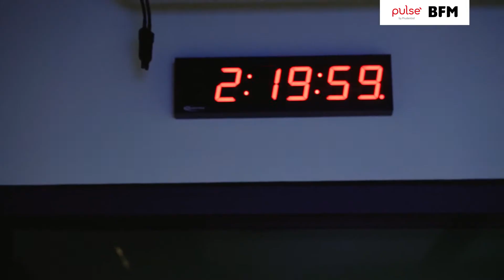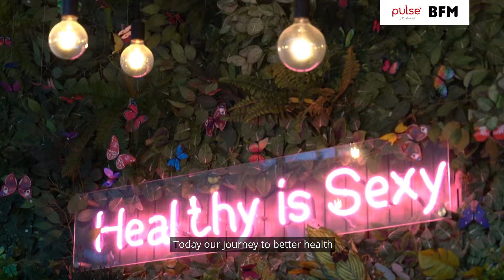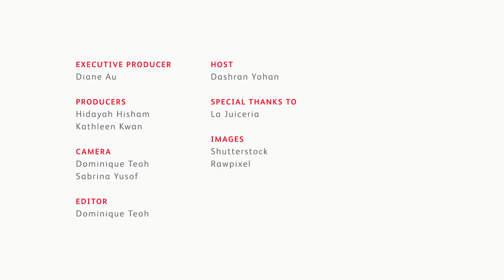Endemic: Healthy Eating Can Taste Just As Good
Ever feel like the pandemic has put part of your routine down the drain?   Work-life balance, eating healthy, and working out were out of the picture. Well, it is never too late to pick them up again.
Malaysia Ministry of Health advised the public to practice healthy lifestyle to prepare their body and mind for the endemic.

Watch how Dashran from BFM Radio and our founder Anabelle Co-Martinent start their healthy journey.